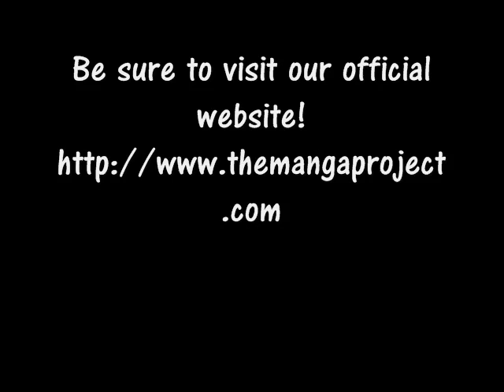TMP Fruits Basket Character Introduction: Hatori Sohma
The Manga Project would like to introduce Hatori Sohma from our Fruits Basket production!